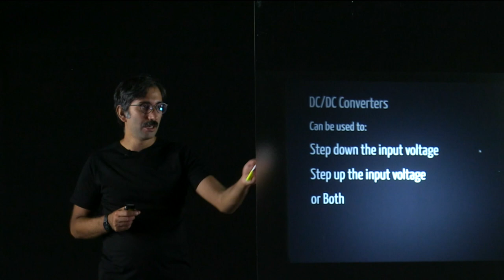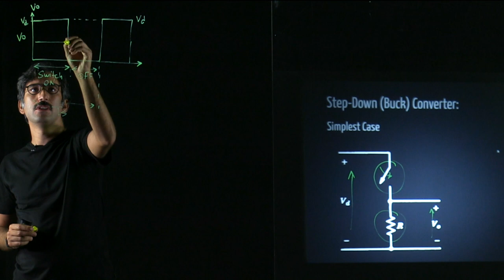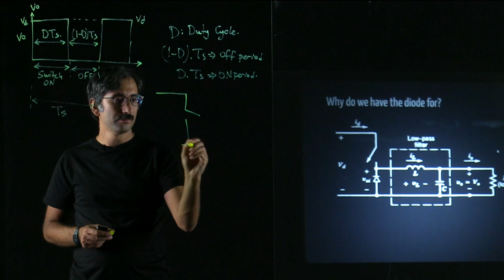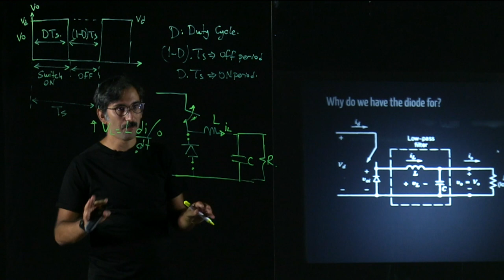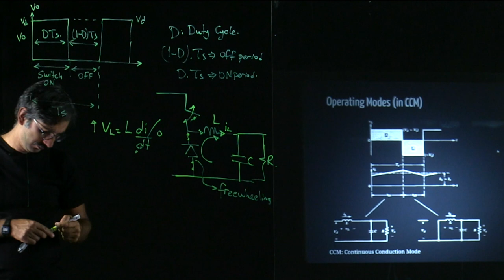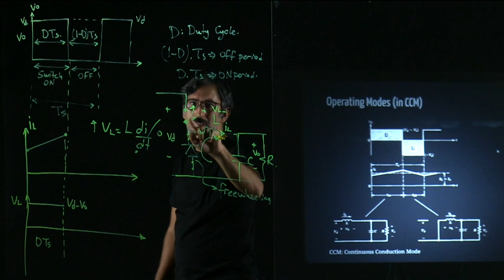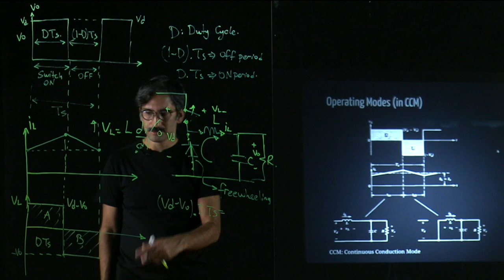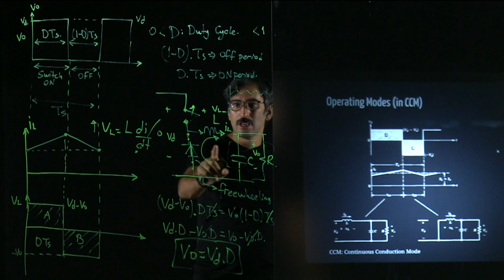Buck Converter Basics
EE463 Course: Introduction to Buck Converters